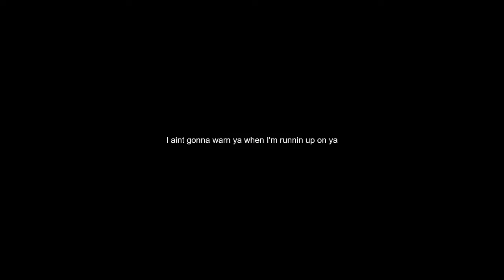Runnin up on ya from the dead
I'll drop ya like acid.